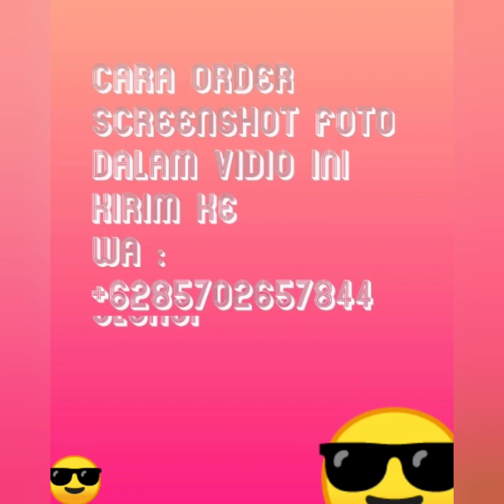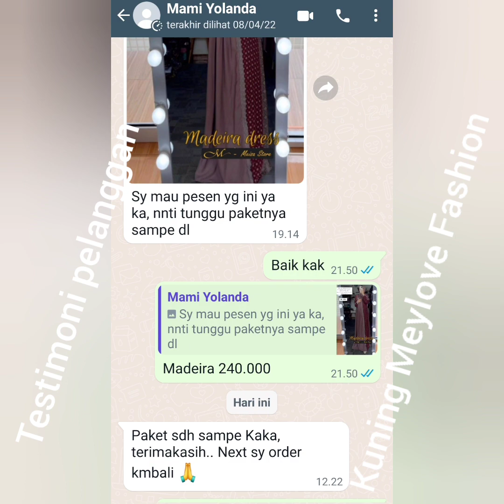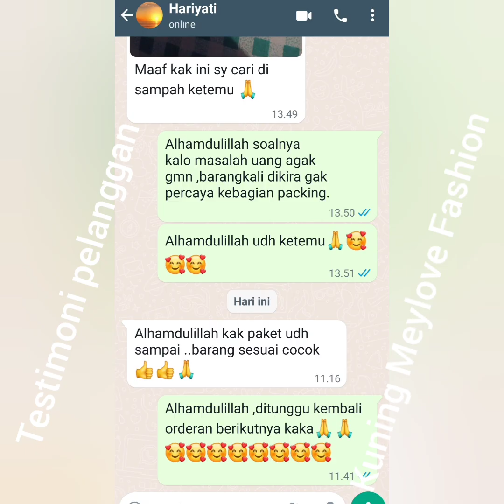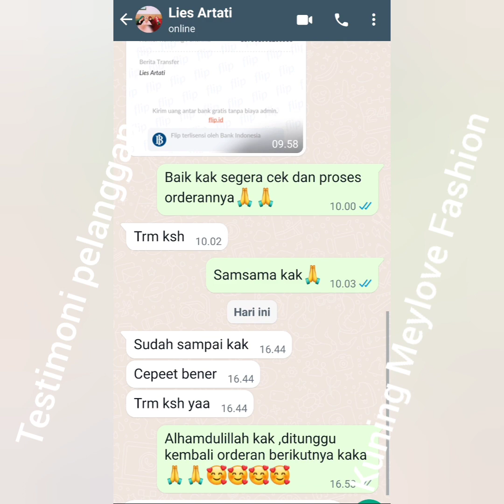GAMIS PESTA TERBAIK TERBARU 2022/2023